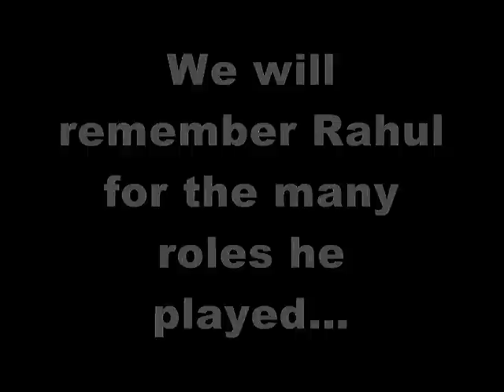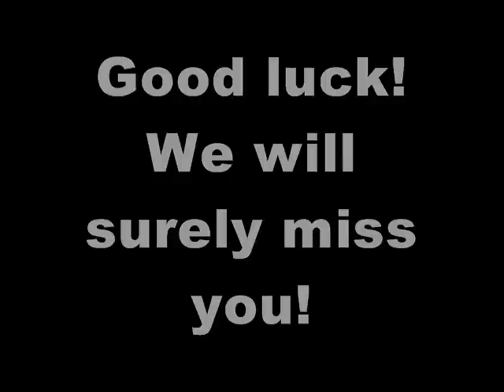Farewell Video for Rahul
A short farewell clip for ex-boss Rahul (May 2007), who has also moved to another company.